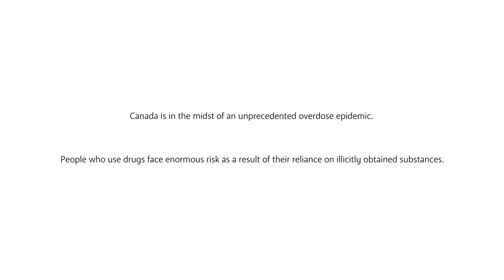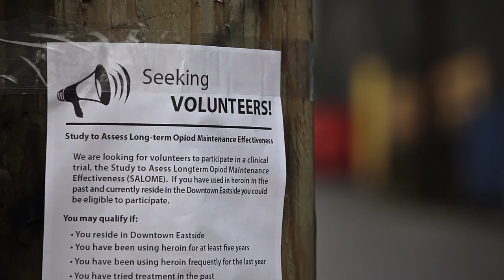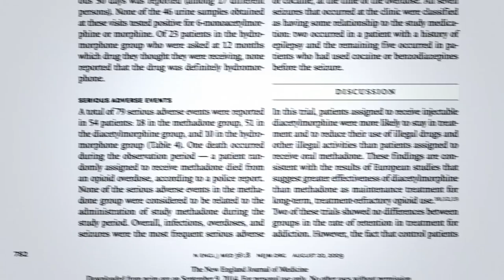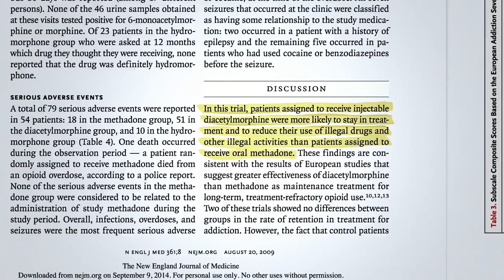Dave Murray on the life-changing nature of Heroin Assisted Treatment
Artist and organizer Dave Murray says he began to feel a sense of self-worth and a desire to turn his life around after receiving Heroin Assisted Treatment.